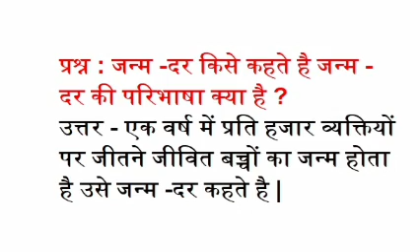जन्म -दर किसे कहते है जन्म -दर की परिभाषा क्या है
प्रश्न : जन्म -दर किसे कहते है जन्म -दर की परिभाषा क्या है ?
उत्तर - एक वर्ष में प्रति हजार व्यक्तियों पर जीतने जीवित बच्चों का जन्म होता है उसे जन्म -दर कहते है |